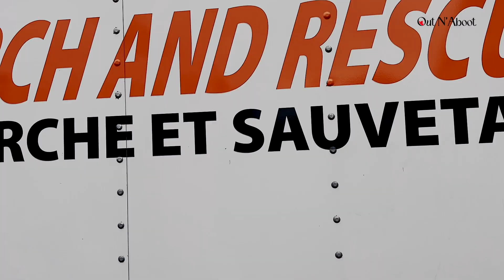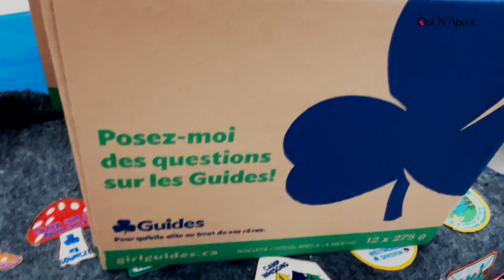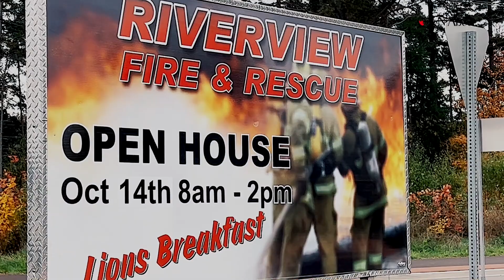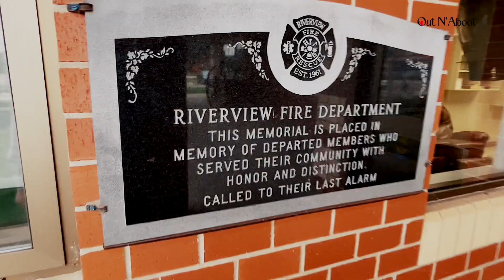Fire Prevention Week In New Brunswick 2023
During Fire Prevention Week 2023 in Riverview, NB, the community came together to learn about fire safety. Stuart and Missy from Out N' Aboot visited the Riverview Fire Hall to understand how to prevent fires at home. The Fire Hall emphasized the importance of attentive cooking and offered tips like using a lid to smother stovetop flames.

The week featured open house events, school visits, and smoke detector installations. Workshops covered topics like cooking safety, electrical precautions, and escape planning. Businesses also engaged in training, while government agencies collaborated.

Key measures included proper smoke alarm maintenance, escape planning, fireproofing homes, and fire extinguisher use. The lessons emphasized home and workplace safety.

In conclusion, Fire Prevention Week 2023 in Riverview united the community in prioritizing fire safety, with valuable lessons shared for ongoing vigilance.

--- Partner Links

--- Legal Notice